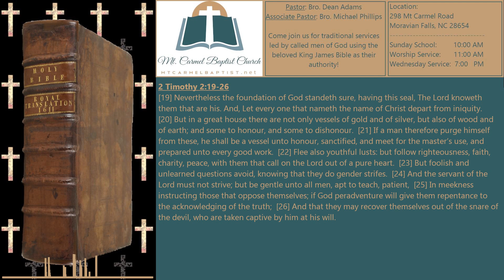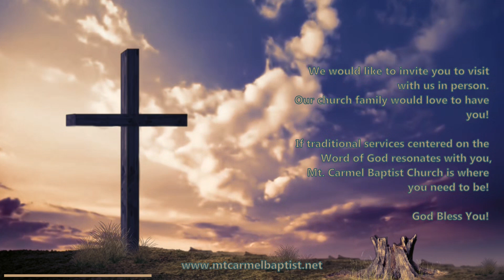The Kind of Person That God Can Use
Sunday morning service at Mt. Carmel Baptist Church in Moravian Falls, NC on July 28, 2024.